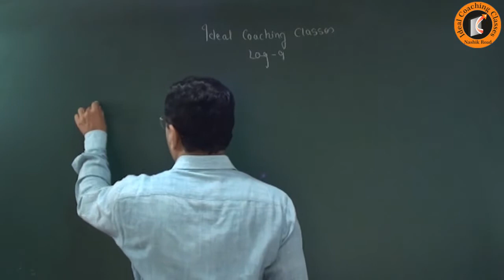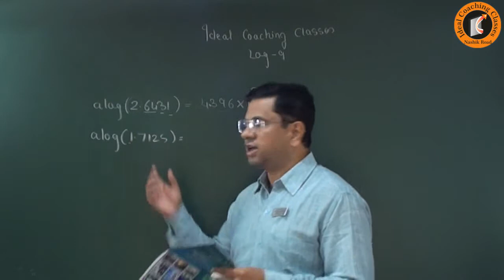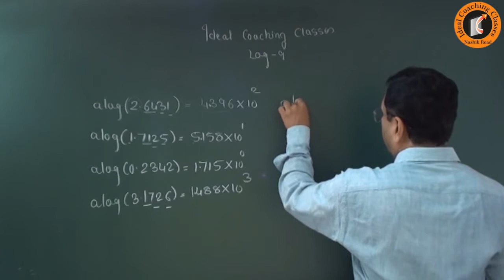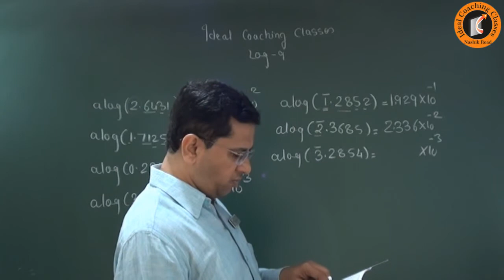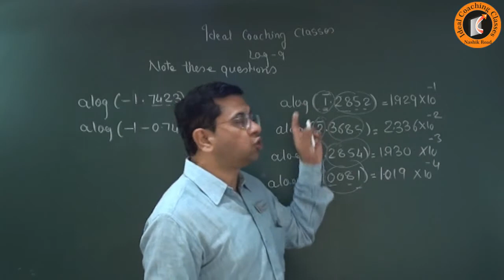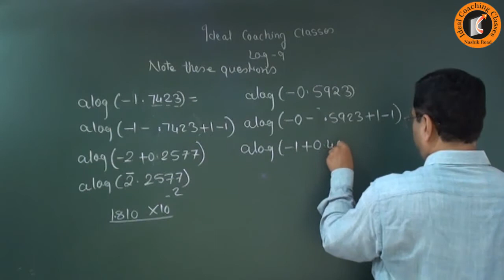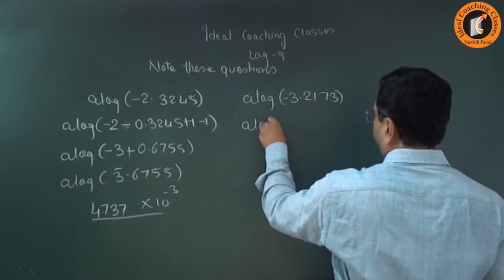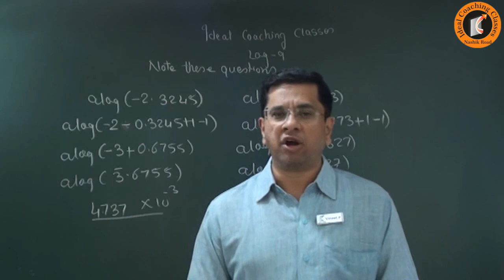Log Table Lec 9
Log Table Lec 9 by Vineet Pingle